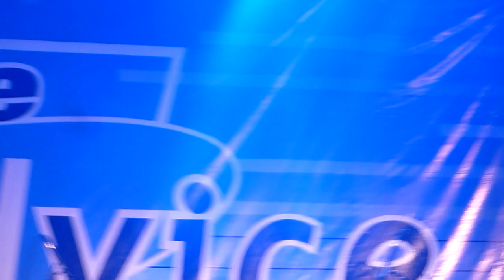เผื่อวันพรุ่งนี้ One Wish อุดรธานี 3NOV12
Advice IT Udonthani 3Nov12 หน้าหอนาฬิกา